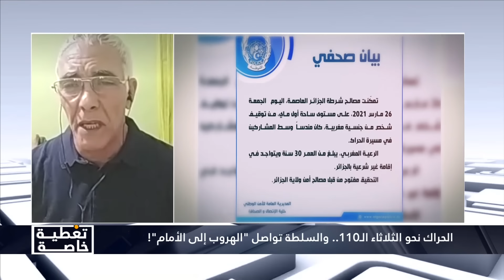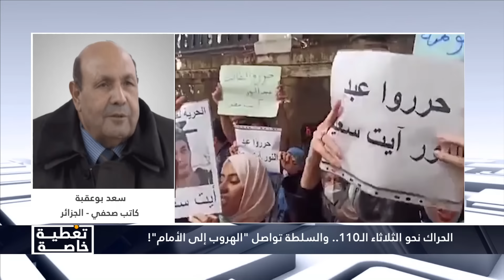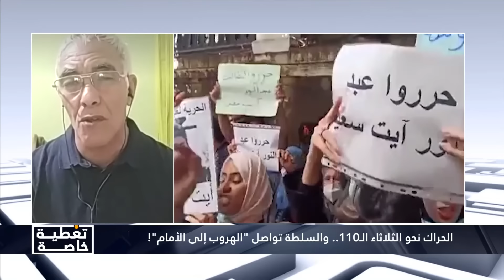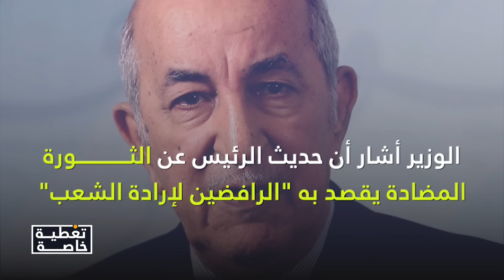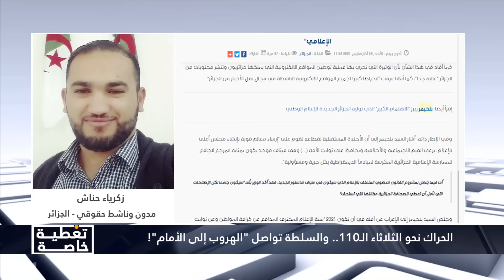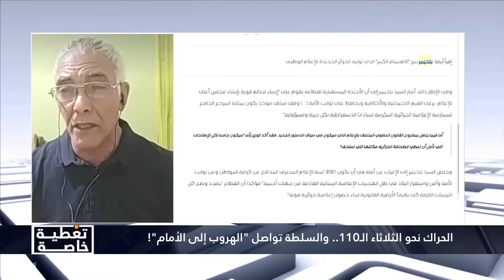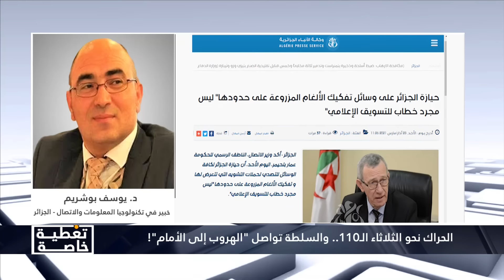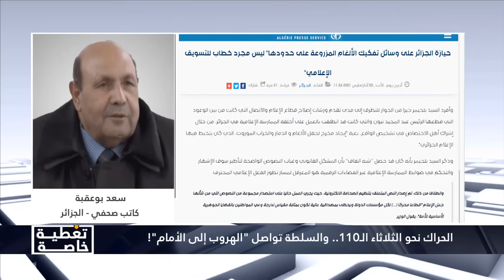الحراك نحو الثلاثاء الـ110.. والسلطة تواصل "الهروب إلى الأمام"!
مع: مصطفى عطوي - ناشط حقوقي وسياسي
زكرياء حناش - مدون وناشط سياسي
سعيد صالحي - نائب رئيس رابطة الدفاع عن حقوق الانسان
د. يوسف بوشريم - خبير في تكنولوجيا المعلومات والاتصال
سعد بوعقبة - كاتب صحفي